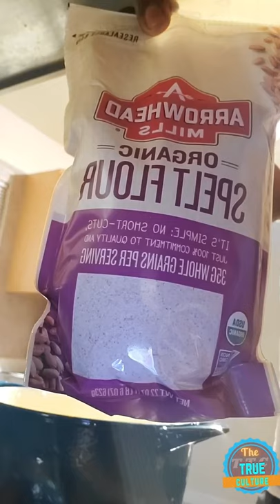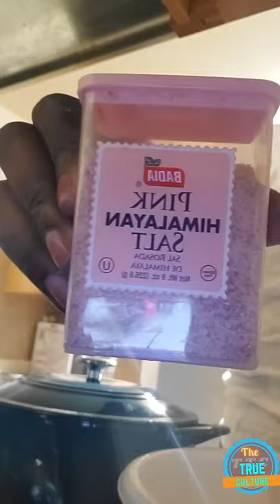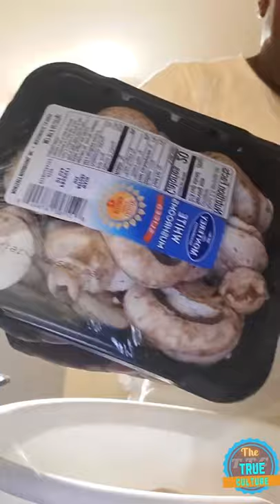Foota hype cooking electric food him and him his son Oshaun part 1